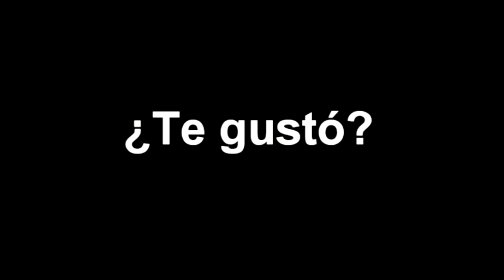Minuto LMP Jesús Loya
MINUTO LMP: tiene tres mascotas, le gusta el hip hop, no baila... esto y más de Jesús Loya en 60 segundos.